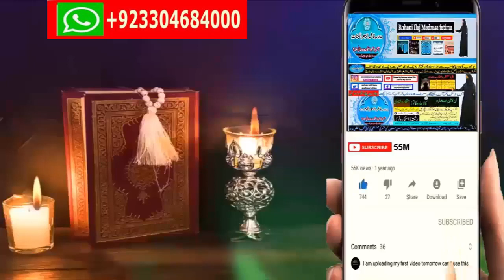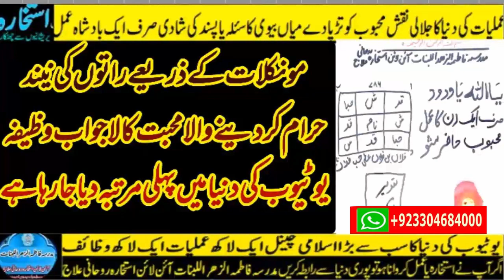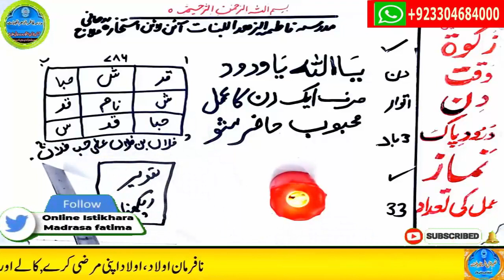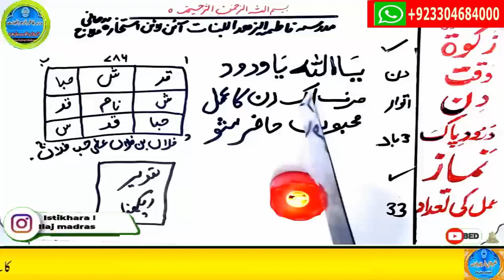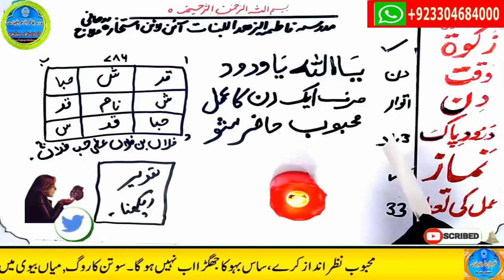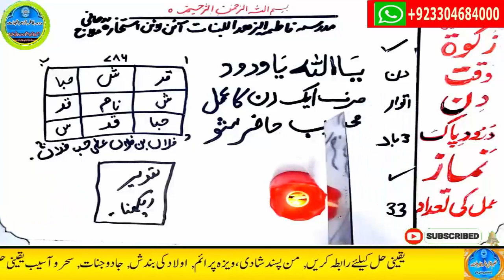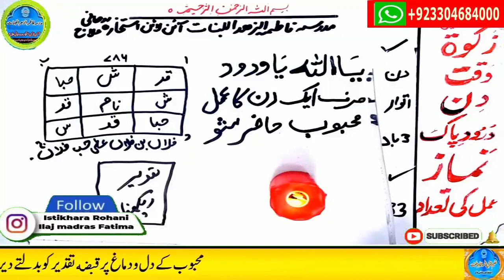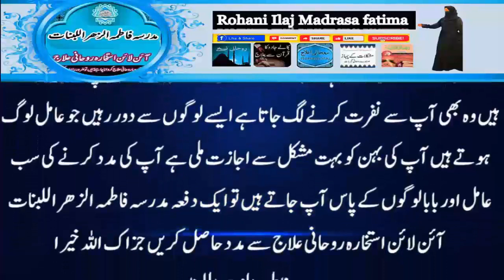wazifa for love,dua for love,wazifa for love marriage,mohabbat ka wazifa,ya wadoodo ka wazifa for l